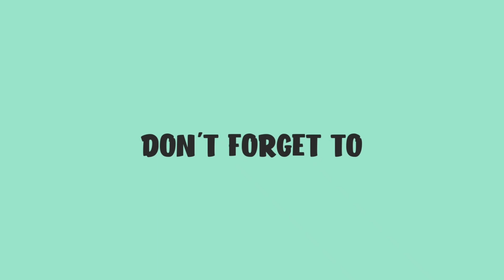CHIE FILOMENO GSM CALENDAR GIRL 2022 MODEL